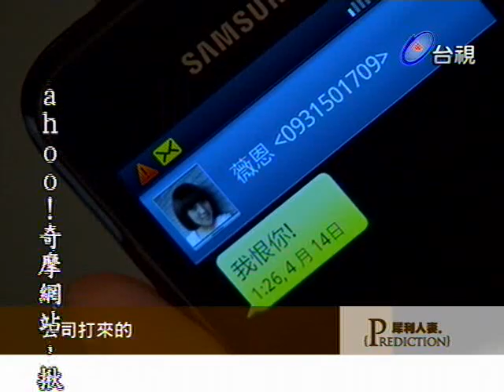犀利人妻第七集預告